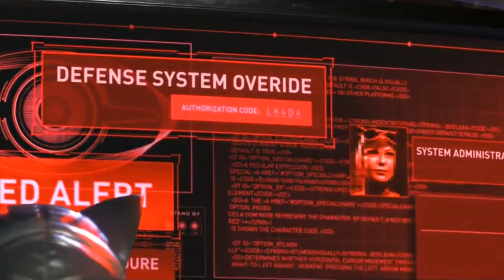Same Voice Actor part 11(Grey DeLisle-Griffin)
Characters

-Kimiko
-Selina Kyle/Catwoman
-Frida Suarez
-Samantha "Sam" Manson
-Azula
-Vicky